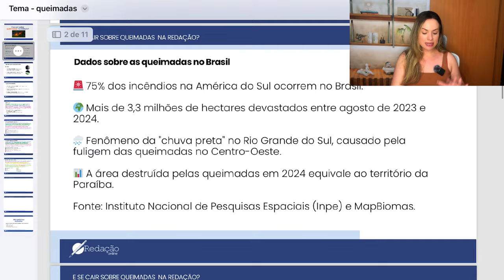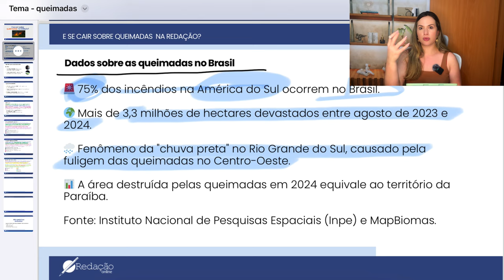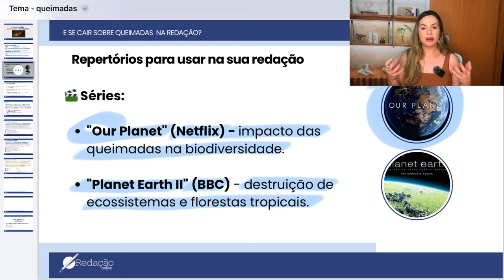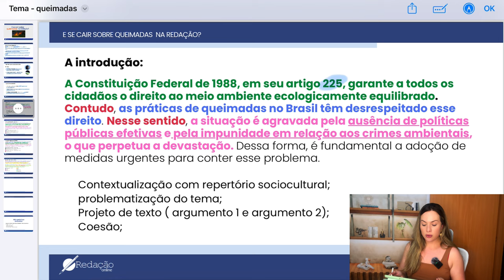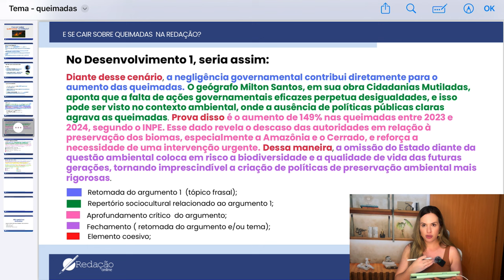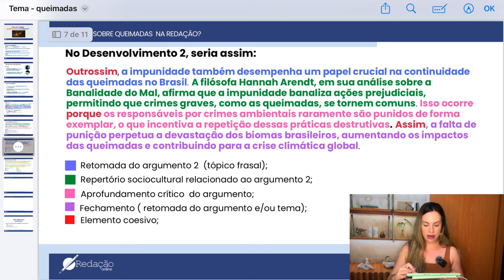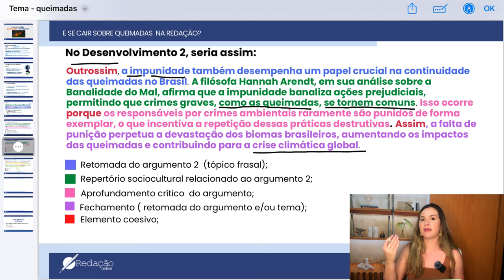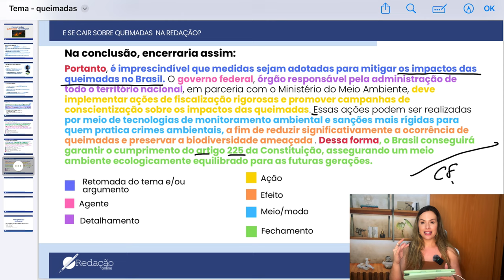E se cair sobre queimadas na redação do Enem? | TEMA QUENTE 🔥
No vídeo de hoje, vamos abordar um tema muito atual e relevante para a redação: queimadas! 🌍🔥 Será que você sabe como desenvolver um texto crítico e bem fundamentado sobre esse assunto? Vamos te mostrar como inserir repertório sociocultural relevante para fortalecer seus argumentos e criar uma abordagem sólida e diferenciada. Esse tema pode ser o diferencial para garantir uma nota excelente na redação!

🔗 Quer elevar o nível das suas redações? Conheça nossos cursos e tenha suas redações corrigidas em até 24h

💬 Comente abaixo suas dúvidas e sugestões de temas para os próximos vídeos.